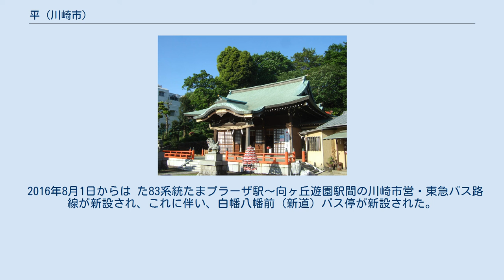平 (川崎市)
日本 」 神奈川県 」 川崎市 」 宮前区 」 平 平（たいら）は、川崎市宮前区の町名。
現行行政地名は平一丁目から平六丁目、1985年（昭和60年）11月5日に住居表示が施行されている。
平一丁目から六丁目の合計で、面積は105.75 ha。
 宮前区北部に位置し、北で多摩区長尾、北東で五所塚、東で神木本町、南でけやき平、南西で白幡台、西で初山、北西で多摩区東生田と隣接する。
町域内は住宅地として利用されるほか緑地や、大小さまざまな公園が散在する。
 住宅地の地価は、2014年（平成26年）1月1日の公示地価によれば、平4-17-45の地点で18万4000円/m2となっている。
 戦国時代には見える地名。
『小田原衆所領役帳』（1559年）にも「稲毛平之村 葛山」と記載されている。
 江戸時代後期成立の『新編武蔵風土記稿』には、平という地名は「葛山平殿」という人物が領主だったことから来たという伝承を載せているが、人名が地名になったかは疑わしい。
 2017年（平成29年）12月31日現在の世帯数と人口は以下の通りである。
 町域内に鉄道駅はないが、東急田園都市線・宮前平駅、東急田園都市線・JR東日本南武線溝の口駅、小田急小田原線・JR東日本南武線登戸駅へは川崎市営バスが、東急田園都市線・たまプラーザ駅、小田急小田原線・向ヶ丘遊園駅へは東急バスがそれぞれ利用可能である。
 川崎市営バスの停留所 白幡八幡前止まりの臨時深夜バスが運行されることがある。
 堰下からは、登05系統登戸駅（生田緑地口）行きの始発便もわずかながら発着している。
 2016年8月1日からは た83系統たまプラーザ駅～向ヶ丘遊園駅間の川崎市営・東急バス路線が新設され、これに伴い、白幡八幡前（新道）バス停が新設された。